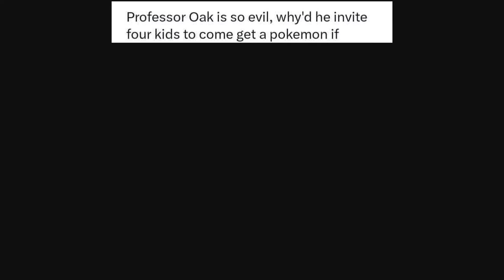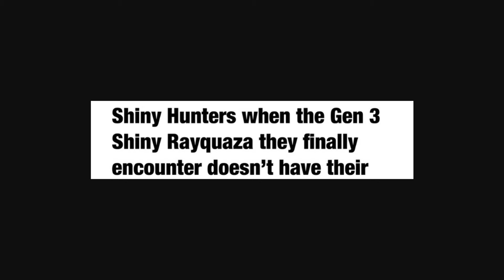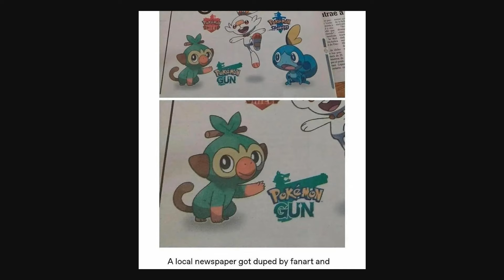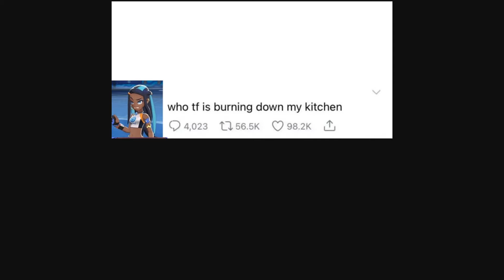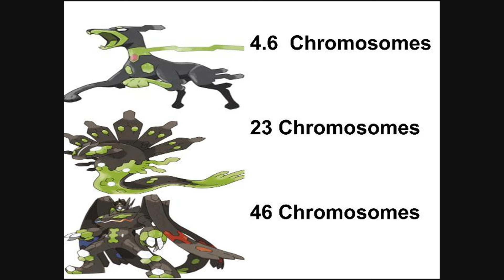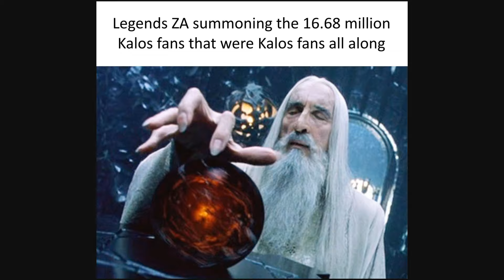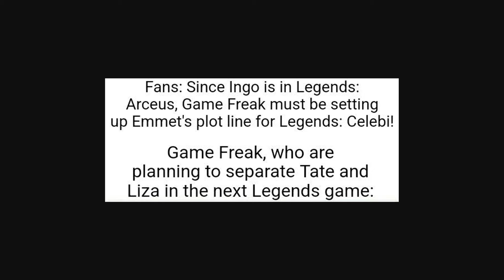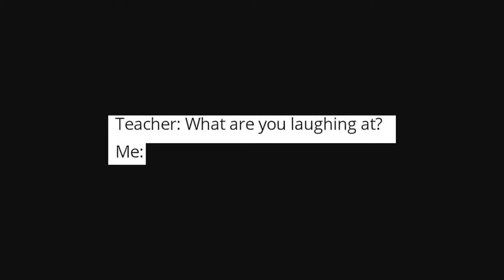Pokemon Memes 1